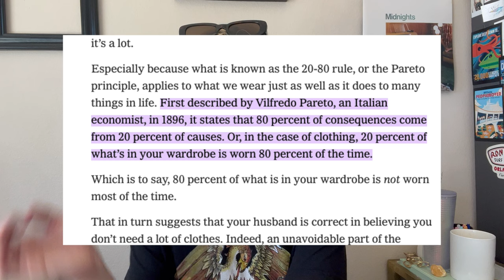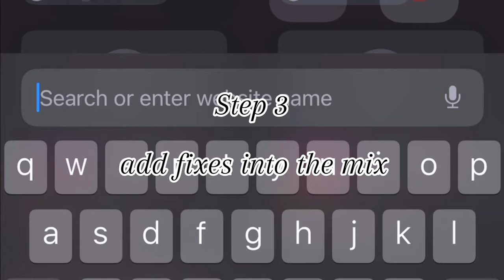How to build a wardrobe you actually love to wear when everything is getting in the way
Chapters:
Hello & WHY is this SO hard?? 00:00 - 03:44
Step 1: The Effective Vision Board 03:45 - 07:42
Step 2: Reflect on Habits & Realities 07:43 - 11:46
Step 3: Fixes for things You Hate 11:47 - 14:28
Step 4: A List for the Hunt 14:29 - 16:49
Step 5: Shopping 16:50 - 21:23
Shopping Self Care (important!) 21:24 - 25:53
Final Thoughts 25:54 - 27:35

How to edit your wardrobe how to find clothes you love and how to find your style how to find my style

How to find your style finding your style how to shop sustainably how to thrift how to find cute things at the thrift store how to create a wardrobe you love how to find clothes you like how to create your personal style